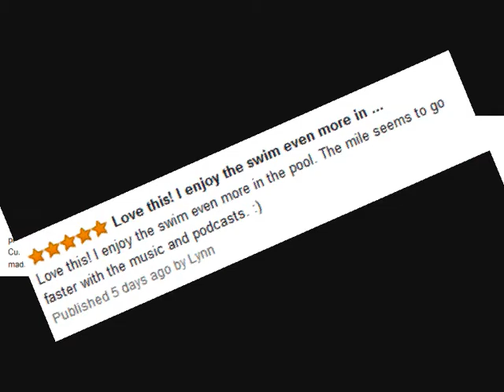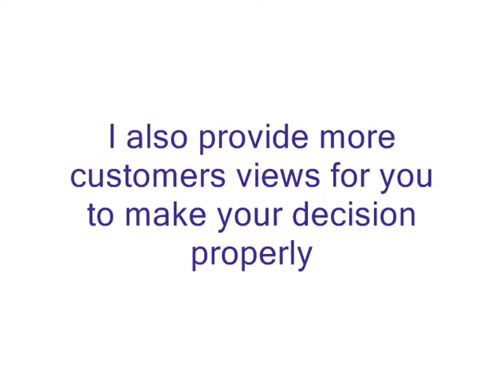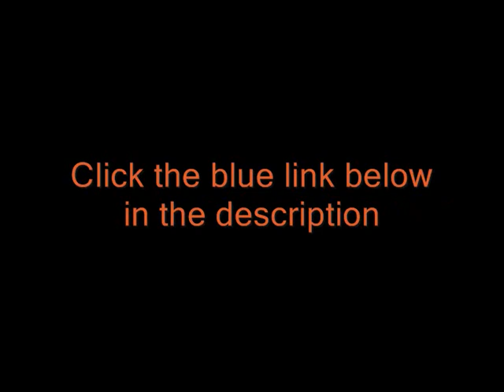WATERPROOF MP3 MP4 Player | 100% Waterproof Apple iPod Shuffle - BEST Swimming MP3 MP4 Player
Waterproof Apple iPod Shuffle by AudioFlood with True Short Cord Headphones